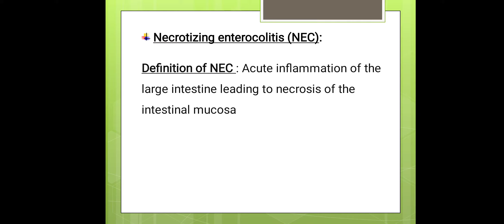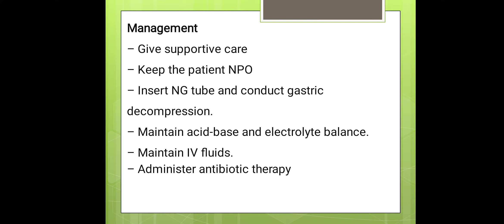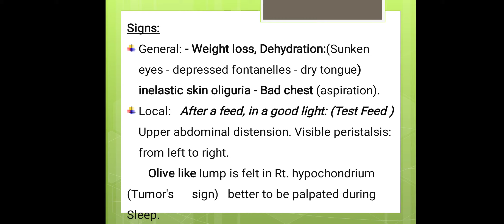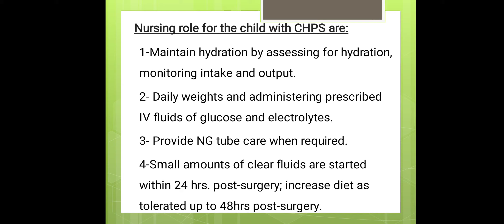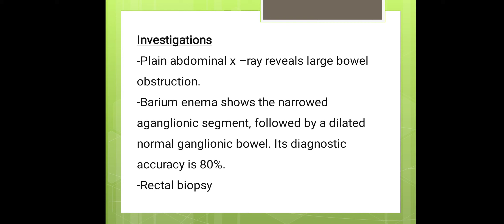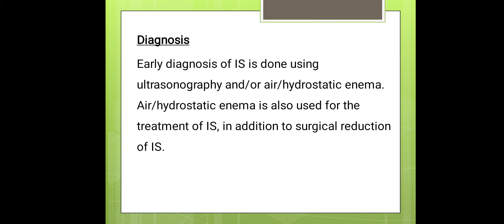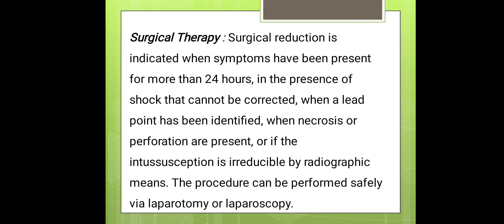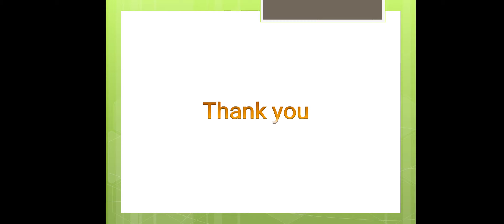gastrointestinal emergency تمريض تخصص متقدم 11نظرى اطفال مبتسرين الفرقة الثانية الدبلوم التخصصى